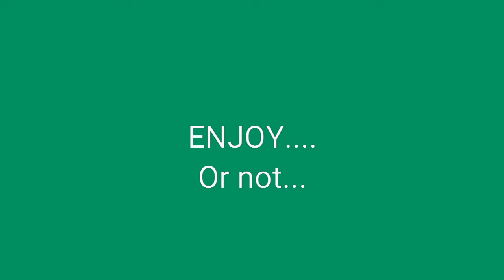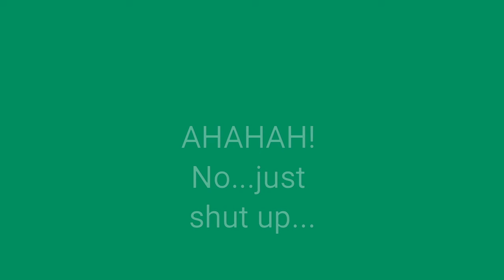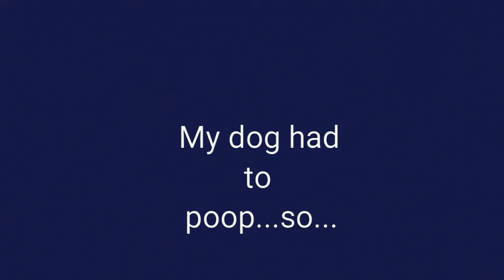Uhm...(Part 3 END)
Okay...im done. really...